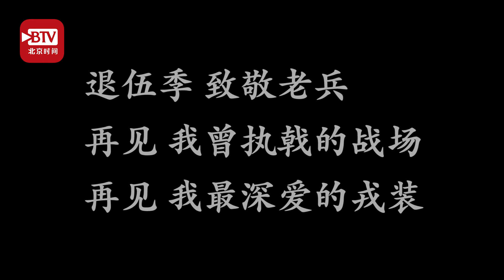这是一部催泪微电影 退伍前的最后一件事：请让我再行一个军礼！